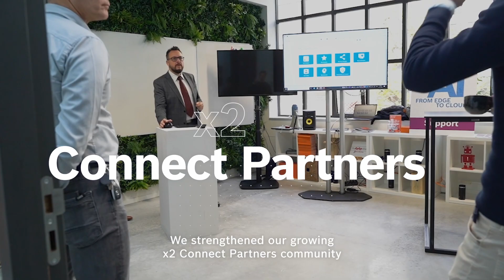Bosch Security – Video Systems Highlights 2023 (EN)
Check out this 2023 Video Systems & Solutions highlight video! The video revisits the defining moments, innovations, and successes of 2023. Thank you for a great year!

Wishing you an enjoyable holiday season and prosperous 2024!